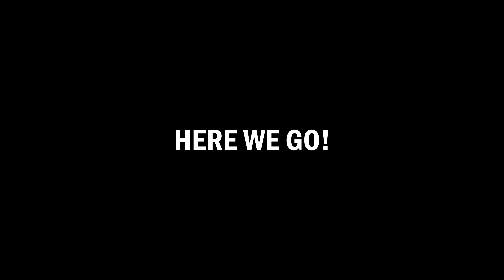50 Miles Of Hiking, Canoeing, & Camping With My Dog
My dog Loki and I have adventured over 50 miles together so far since this last Spring. We have hiked 19 trails, canoe floated, and tent camped overnight. Each time out is a unique and memorable experience! This video is a compilation of our outdoor adventures together, highlighting some of our best moments. We hope you enjoy. We are only getting started!